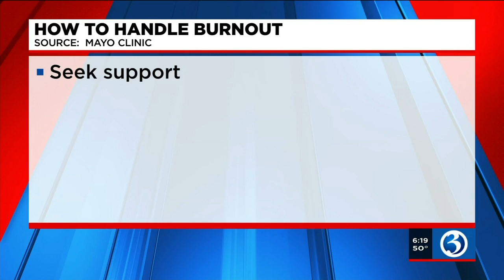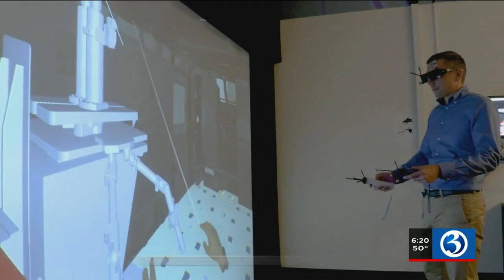VIDEO: Companies make adjustments to keep employees from feeling burned out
The pandemic has left so many people feeling burned out, especially in the workplace, where many employees are feeling overwhelmed, tired, and unmotivated.